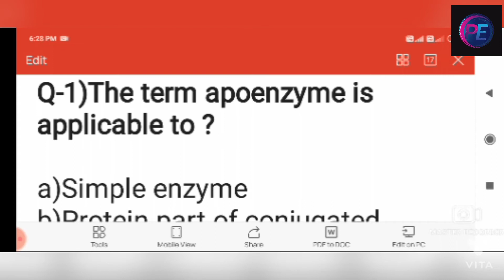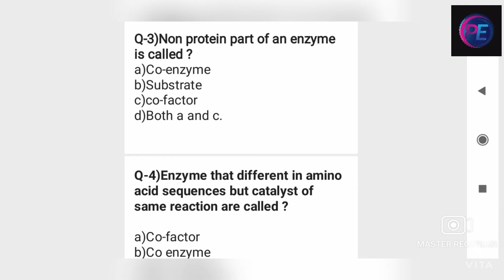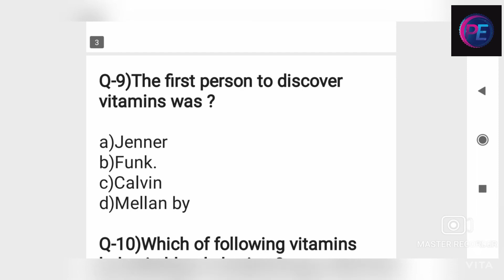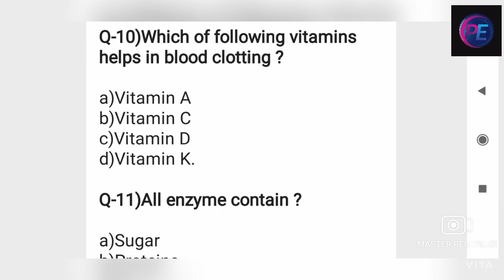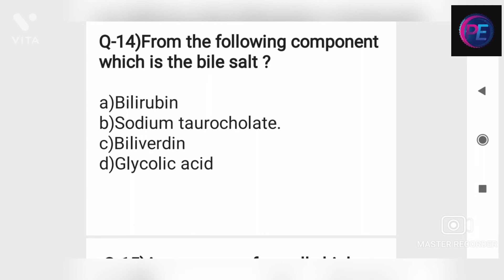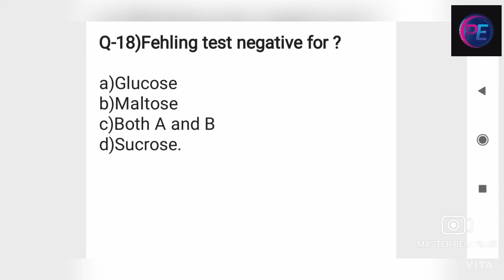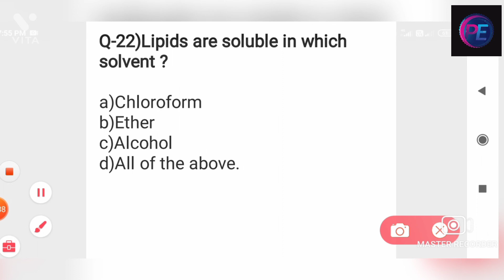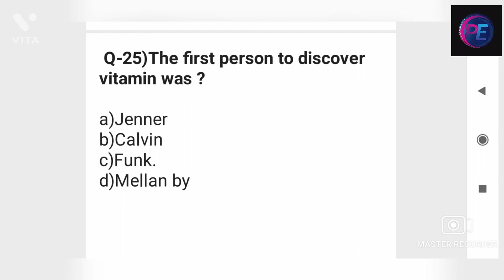unit_5#enzyme_important MCQ question🙏